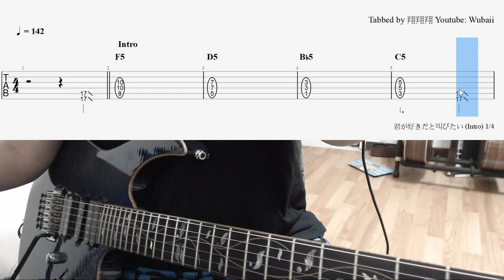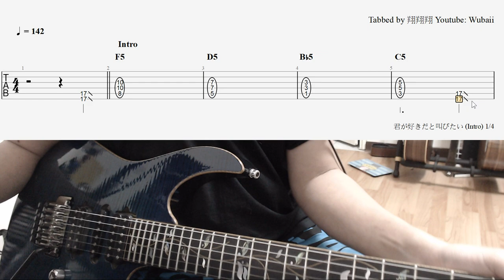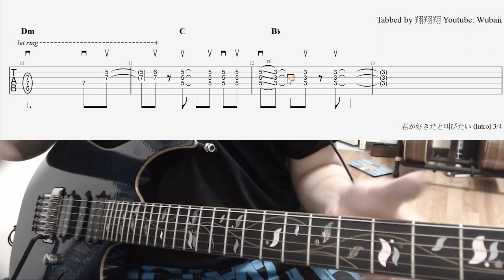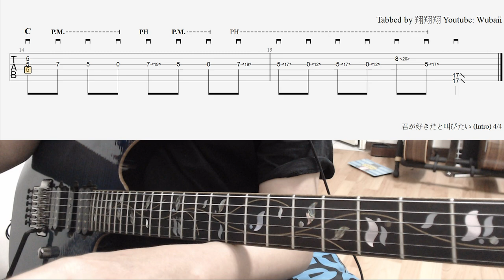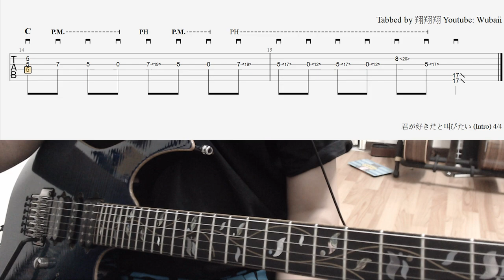BAAD - 君が好きだと叫びたい - 教學 01 前奏 (CC 字幕)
有問題請留言喔~ (但不能保證都回的到 Orz)